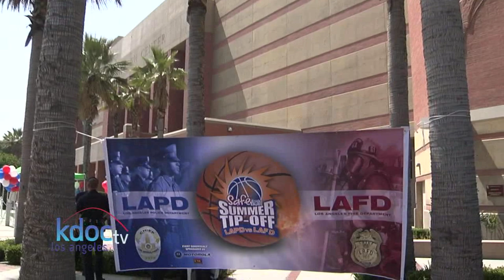KDOC talks with LAPD Chief Charlie Beck at the 2011 Summer Tipoff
Jo Ankier interviews LAPD Chief Charlie Beck on the new LA Parks and Recreation programs. Originates from USC's Galen Center.